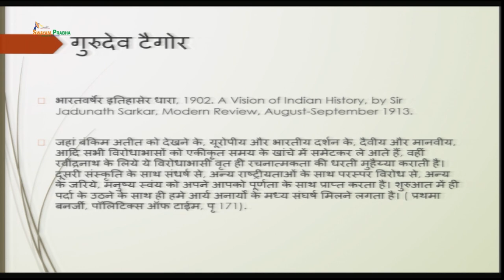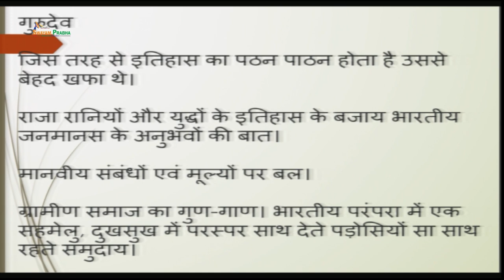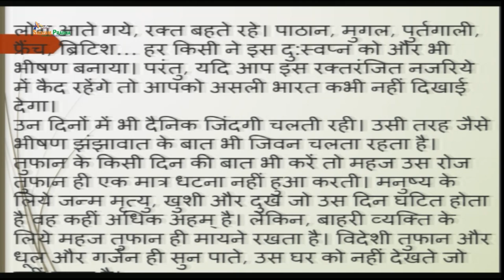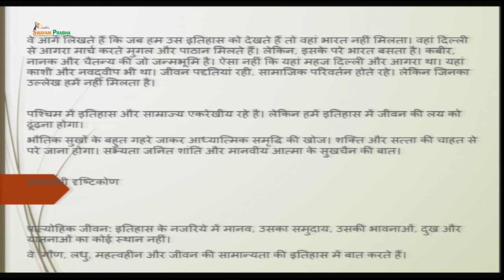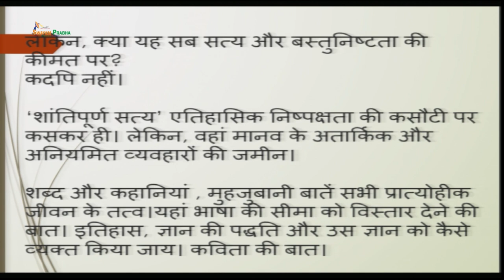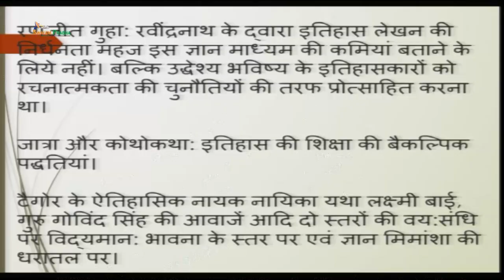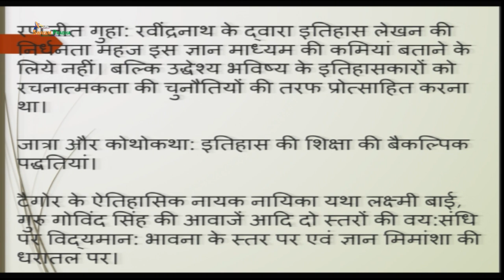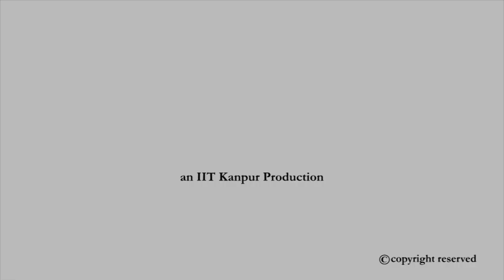एक कवी की इतिहास दृष्टि : रविंद्रनाथ ठाकुर और अतीत का मानवीय पक्ष